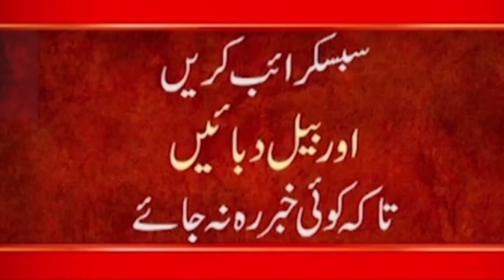Breaking News: Indian Media Crying on Putin Call To PM Imran Khan On Afghanistan Issue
24ARNews News is Pakistan’s Number 1 News channel known for its quality programs and authentic news. It is Pakistan’s most trusted channel that not only cover news and updates related to Pakistan, but also from around the world.